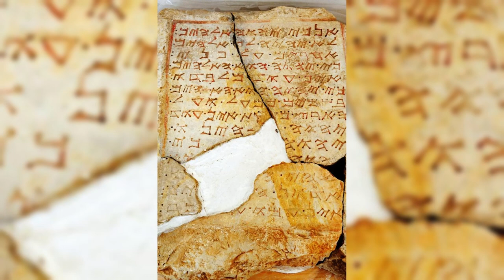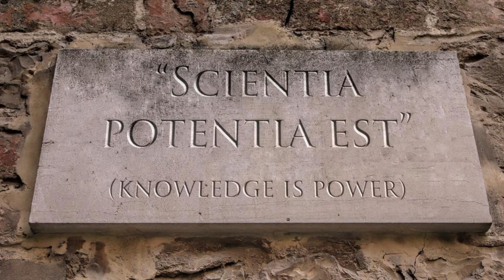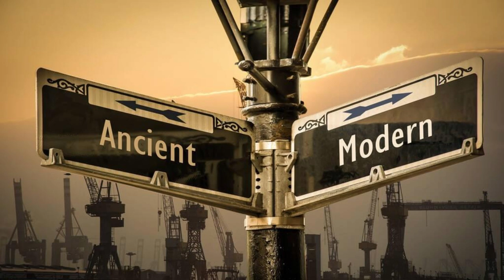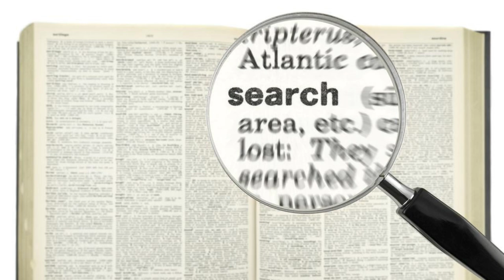Atlantis Lost Civilization Beneath the Waves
Embark on a mesmerizing journey into the depths of history with "Atlantis: The Lost Civilization Beneath the Waves." Delve into the mystique surrounding one of the most enduring enigmas of human civilization – the legendary city of Atlantis. In this captivating documentary, we explore the tantalizing theories, compelling evidence, and enduring fascination surrounding the elusive underwater realm that has captured the imagination of scholars, adventurers, and dreamers for centuries.

Dive into the depths of the ocean and traverse the annals of time as we uncover the secrets of Atlantis, a civilization shrouded in myth and mystery. From the ancient accounts of Plato to modern-day expeditions, join us on an odyssey to unravel the truth behind this enigmatic lost city. Through stunning visuals, expert analysis, and cutting-edge research, we piece together the puzzle of Atlantis and its profound significance in the tapestry of human history.

Discover the various theories proposed by historians, archaeologists, and geologists as they seek to unveil the submerged ruins of Atlantis. Could it have been a technologically advanced civilization ahead of its time, as Plato described? Or was it merely a mythological allegory, a cautionary tale woven into the fabric of cultural memory? From the sunken city off the coast of Greece to the fabled islands of the Atlantic Ocean, explore the diverse interpretations and evidence that continue to fuel speculation about Atlantis's existence.

Witness groundbreaking discoveries and underwater explorations that offer tantalizing glimpses into the possibility of a lost civilization beneath the waves. From sonar mapping of submerged landscapes to the analysis of ancient artifacts, delve into the forefront of scientific inquiry as we probe the depths of the ocean in search of Atlantis's elusive traces.

Join a diverse array of experts, including historians, archaeologists, geologists, and marine biologists, as they share their insights and perspectives on the enduring allure of Atlantis. Through their expertise and passion, gain a deeper understanding of the cultural significance and enduring legacy of this mythical city that continues to capture the imagination of people around the world.

As we navigate the realms of history, legend, and scientific inquiry, "Atlantis: The Lost Civilization Beneath the Waves" invites you to embark on an unforgettable quest for truth and discovery. Whether you're a seasoned scholar or an intrepid explorer, prepare to be captivated by the allure of Atlantis and the enduring mystery that lies beneath the waves.